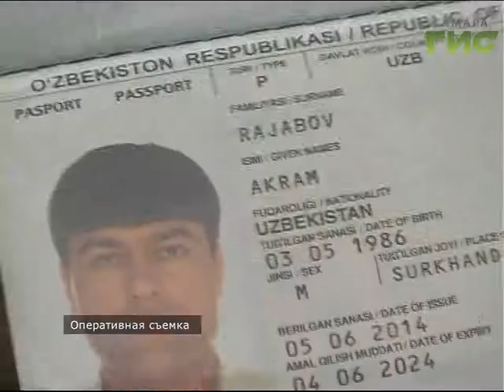«События» от 21.02.2017 (день)